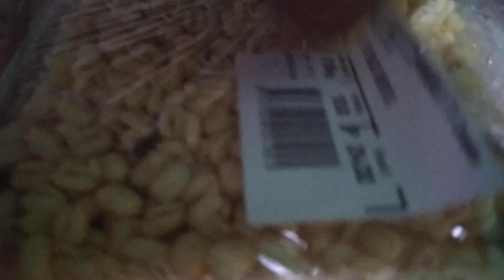Tawge soup 2